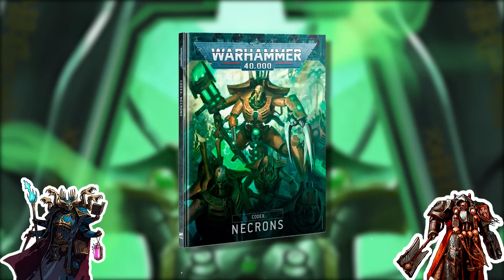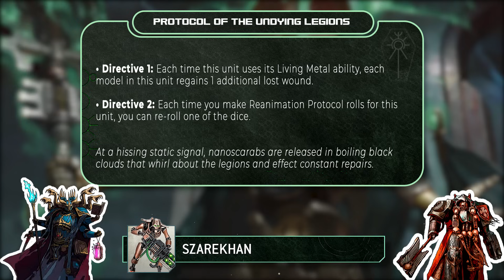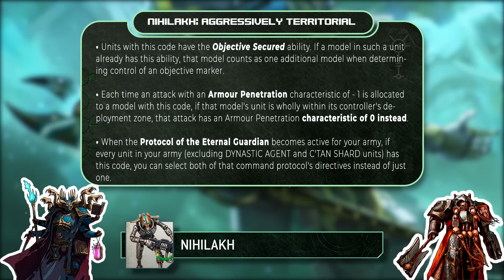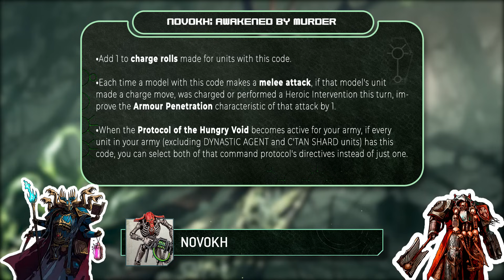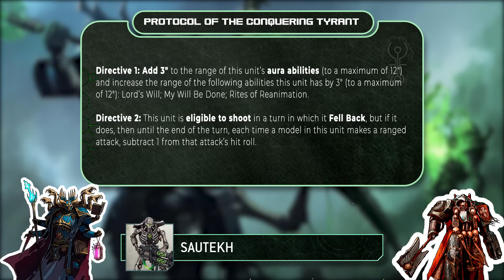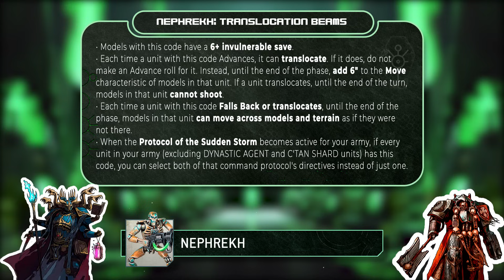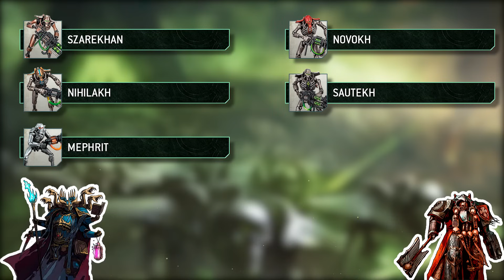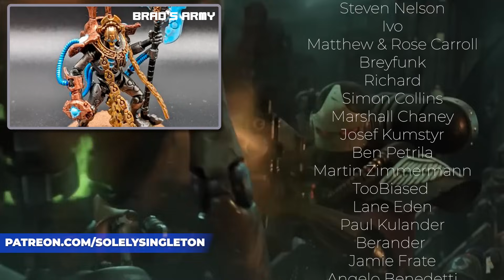1 Hour of Necron Propaganda - Dissecting the Necron Dynasties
On this episode, Brad and Eric do a deep dive on the dynasties of the Necrons! Necrons recently got a lot of changes in Arks of Omen that hopefully will improve the internal balance when it comes to picking subfactions. Which one is Brad most excited to play? Tune in to find out!

00:00:00 Intro
00:04:55 Szarekhan
00:16:00 Nihilakh
00:25:00 Mephrit
00:35:48 Novokh
00:46:50 Sautekh
00:55:47 Nephrekh
01:06:08 Custom Dynasties